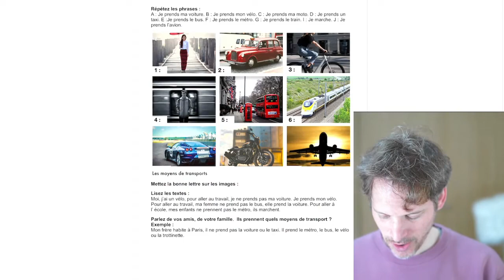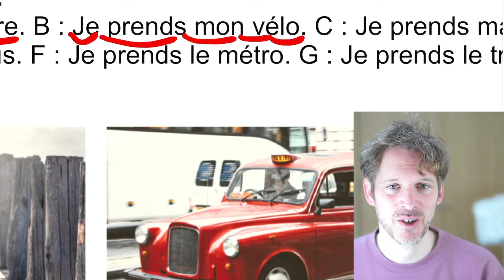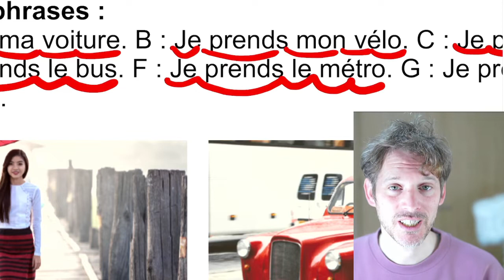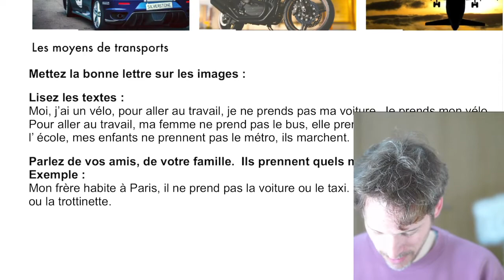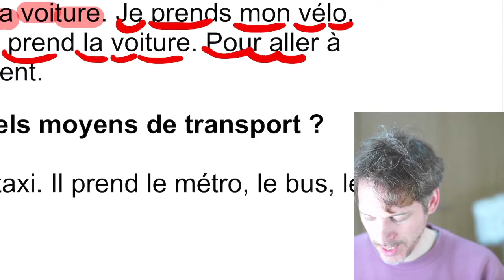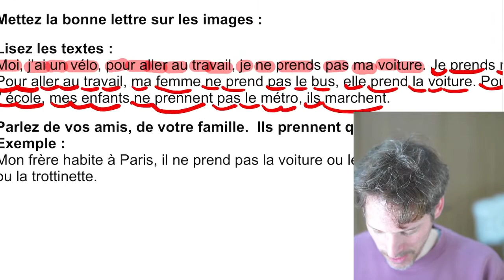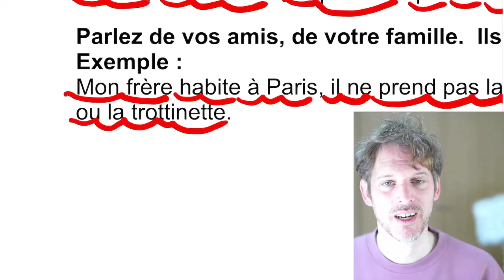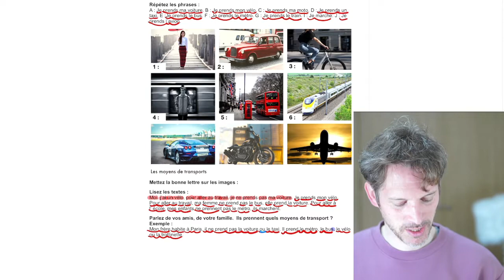フランス語初級・毎日の生活について話す・乗り物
フランス語初級